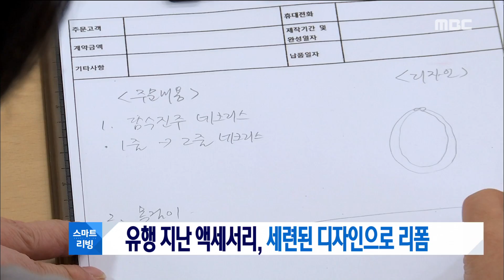[Smart Living]'eggshell' conjugation '달걀 껍데기' 활용법!20180129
'eggshell' conjugation '달걀 껍데기' 활용법!